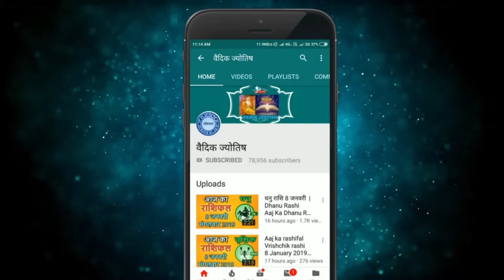सिंह राशि 23 सितंबर शनिवार | Singh Rashi 23 September 2023 | Aaj Ka Sinh Rashifal Leo Horoscope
@वैदिक ज्योतिष
singh rashi 23  September 2023
23  September singh rashi
singh rashiSeptember 2023
Dainik Rashifal,Horoscope,Astrology
23  सितंबर सिंह राशि
आज का राशिफल सिंह राशि
सिंह राशिफल